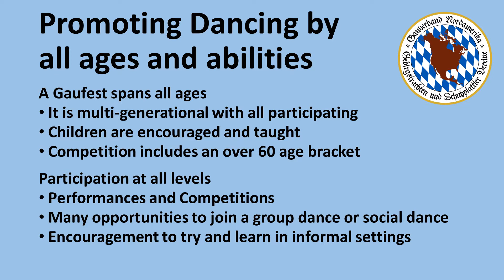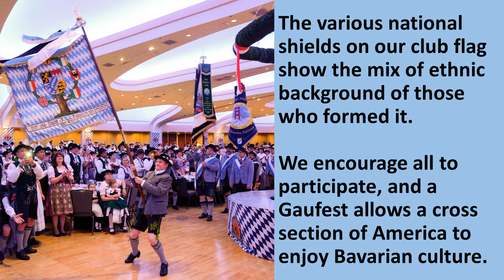What is a Gaufest #4: Promoting dancing by all ages